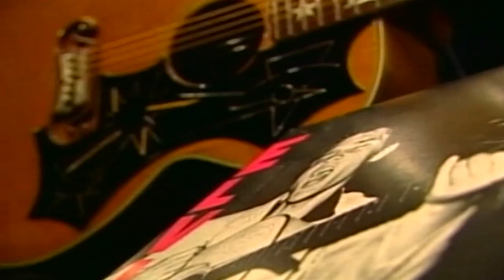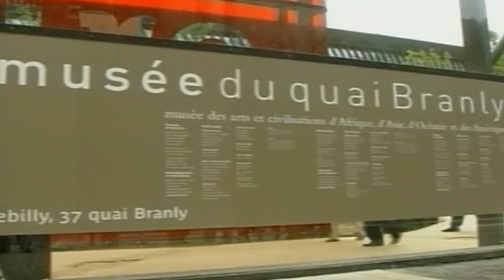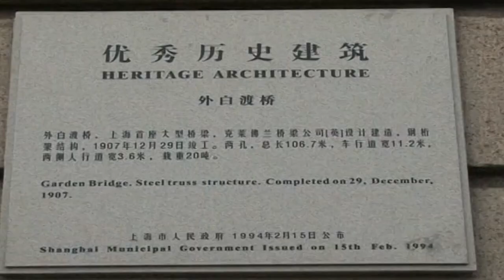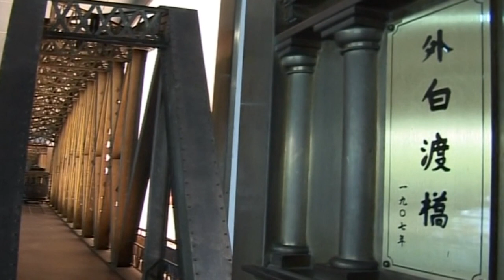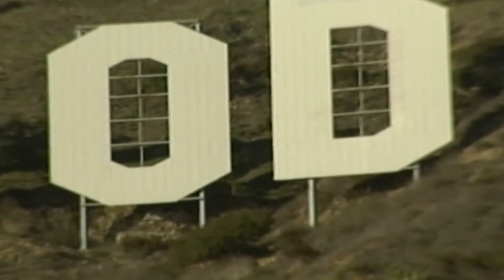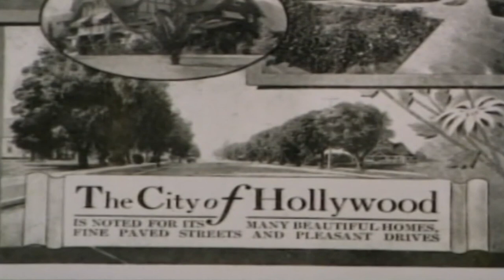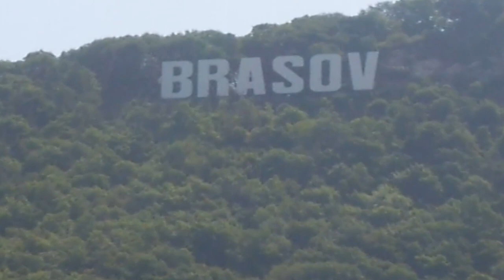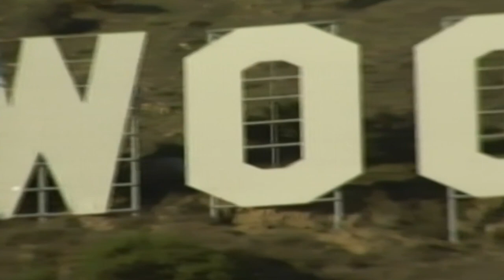Nanpu Bridge: The Engineering Marvel That Unites Shanghai | Landmarks Episode 24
Landmarks Episode 24

"The Nanpu Bridge in Shanghai, opened in 1991, is located on the Huangpu River and connects the Puxi and Pudong districts of Shanghai. This suspension bridge stands out as one of the largest bridges built in China during its period and attracts attention especially with its large circular viaduct. Besides being a functional transportation artery, Nanpu Bridge has become one of the icons of Shanghai with its impressive engineering design."

"Landmarks" documentary offers a visual feast that takes you on a journey to explore breathtaking landscapes and hidden paradises from around the world. From deep historical explorations tracing the footsteps of ancient civilizations to adventurous trips into the wildest and untouched corners of nature, this documentary series showcases the unique beauty and diversity of our planet, taking viewers on an unforgettable tour around the world. With "Landmarks," you will visit impressive places each telling their own story, witness the mesmerizing vistas of our world, and build intercultural bridges while discovering the common heritage of humanity.